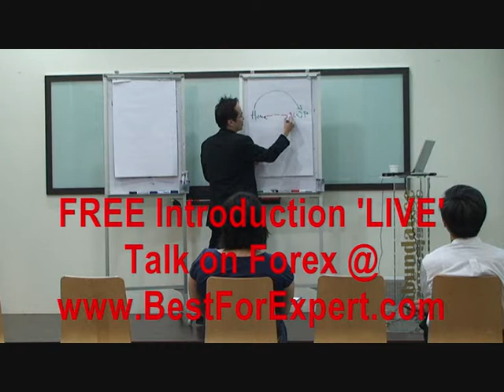Automated Money Making System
We're operating a Forex Training Center at The RiverWalk, (Near Clarke Quay MRT) Singapore. It's a Simple proven Franchise
system tested by over 2,500 students.